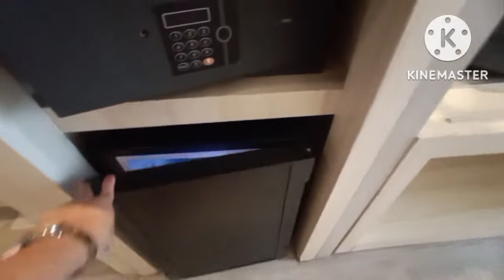overnight stay at SOLEA MACTAN RESORT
birthday gift ni hubby